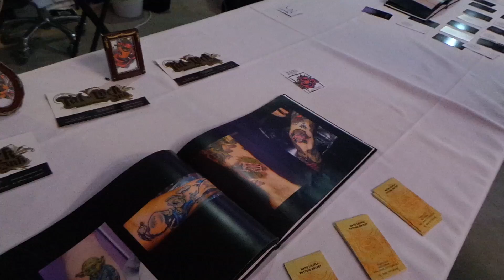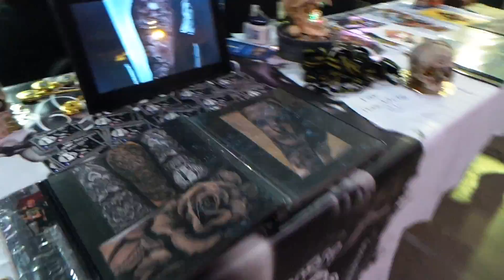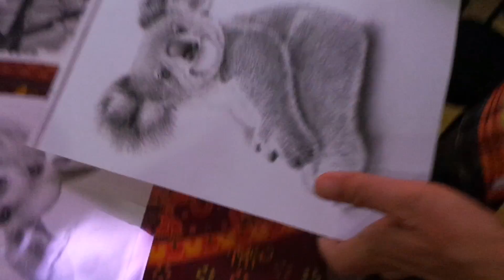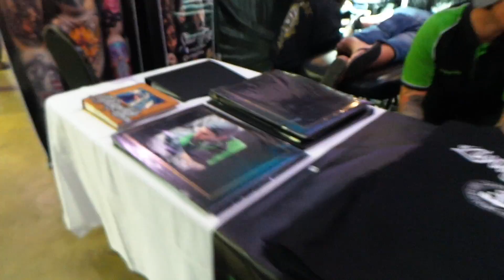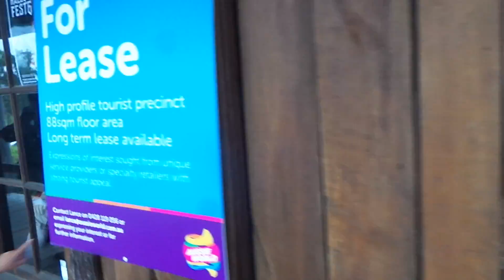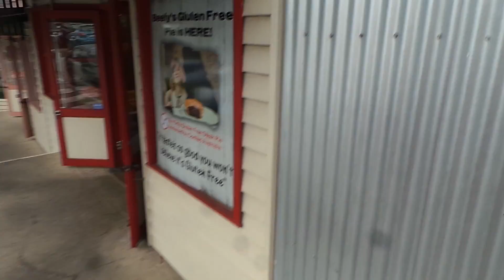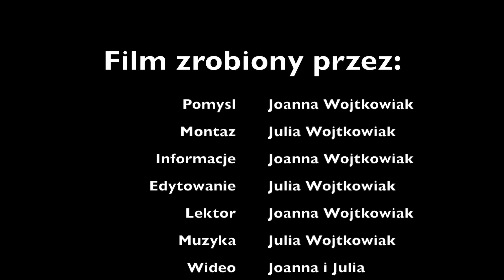140. A moze zrobic sobie tatuaz w Australii ?:) Najbardziej znana restauracja na Sunshine Coast .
140. A moze zrobic sobie tatuaz w Australii ?:) Najbardziej znana restauracja na Sunshine Coast.

Co ciekawego jest w tatuazach i na konwencje ? Co najchetniej mozna wytatuowac w Australii ? Najbardziej znana restauracja na Sunshine Coast .